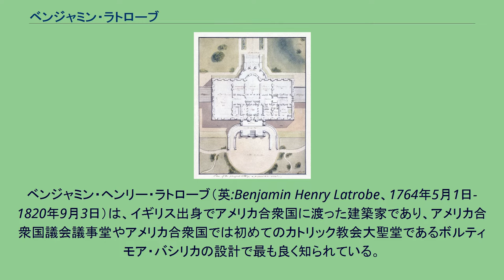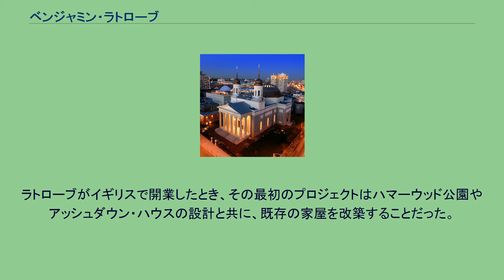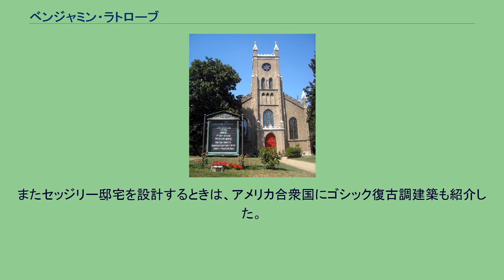ベンジャミン・ラトローブ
ベンジャミン・ヘンリー・ラトローブ（英:Benjamin Henry Latrobe、1764年5月1日-1820年9月3日）は、イギリス出身でアメリカ合衆国に渡った建築家であり、アメリカ合衆国議会議事堂やアメリカ合衆国では初めてのカトリック教会大聖堂であるボルティモア・バシリカの設計で最も良く知られている。
1796年にアメリカ合衆国に渡り、最初はバージニア州、後にフィラデルフィアに移って開業した。
1803年、アメリカ合衆国公共建築の測量士として雇用され、その後の14年間の大半は首都ワシントンD.C.の建設計画に関わった。
その後の人生ではニューオーリンズの上水道計画の仕事を行い、そこで1820年、黄熱病のために死んだ。
ラトローブは「アメリカ建築の父」と呼ばれてきた。
ワシントンD.C.のクライスト・チャーチ、ゴシック復古調建築 ラトローブは1764年に、イギリスのウェスト・ヨークシャー州、パゼーに近いフルネック・モラビア集落で、ベンジャミン・ラトローブ牧師とマーガレット・アンテス夫妻の子供として生まれた。
その母はアメリカのペンシルベニア植民地で裕福な土地所有者の家庭に生まれていたが、その父がフルネックのモラビア教会の学校で教育させるためにイングランドに行かせていた。
ラトローブの父はイギリスにおけるモラビア教会の学校や組織全ての責任者であり、社交界上流階級に広い交友関係を持っていた。
父は教育と学位の重要さおよび社会的交わりの価値を強調し、一方母はアメリカへの好奇心と興味を植え付けた。
ラトローブは若いときから景色や建物の絵を描くことを楽しんだ。
1776年、ラトローブが12歳の時に、ザクセンとプロイセンの境界に近いシレジアのニースキーにあるモラビア教会の学校に送り出された。
18歳のときに数ヶ月間ドイツを旅して回り、その後プロイセン軍に入隊してアメリカ合衆国軍でも傑出した士官と親友になった。
ラトローブはオーストリア軍でも従軍した可能性があり、何度か怪我や病気を味わった。
それから快復すると、ヨーロッパ大陸巡遊旅行を始め、ザクセン、パリ、イタリアなどあちこちを訪れた。
ラトローブは教育や旅を通じて、ドイツ語、フランス語、ギリシャ語およびラテン語をマスターし、イタリア語やスペイン語もかなり話せるようになり、またヘブライ語についても知識を得た。
ラトローブは1784年にイングランドに戻ると、エディストーン灯台の設計で有名な技師であるジョン・スミートンの弟子になった。
その後の1787年（あるいは1788年）、新古典主義建築家サミュエル・ペピス・コッカレルの弟子として短期間働き、その後に建築家としての仕事を始めるためにそこを去った。
1790年、ラトローブはロンドンの官公庁の測量士として雇われたが、おそらくこれは当時萌芽期にあった諜報部のカモフラージュと考えられ、自分でも1791年に建築家としての実務を始めた。
1792年には、サセックスのイーストグリンステッドに近いハマーウッド公園の設計注文を受け、これが最初の独立した仕事になった。
1793年には近くのアッシュダウン・ハウスを設計した。
ラトローブは技師のジョン・スミートンやウィリアム・ジェソップと共に、サリー州ベイシングストーク運河の建設に関わった。
1793年春、チェルマー・アンド・ブラックウォーター行路の測量業務に雇われ、その改善計画に携わった。
この仕事はラトローブの計画がイギリス議会で承認されなかった1795年初期まで続いた。
ラトローブはこの計画に関する仕事に対する報酬を得られなかった。
1790年2月、ラトローブはリディア・セロンと結婚し、ロンドンで忙しい社交生活を送った。
この夫婦には1人の娘、リディア・セロン・ラトローブと1人の息子、ヘンリー・セロン・ラトローブが生まれたが、妻のリディアは1793年に3人目の子供を出産するときに死んだ。
リディアはその父から資産を相続しており、これは子供達の叔父達に信託されて2人の子供達に遺されることになっていたが、相続財産は結局子供達に渡らないままになった。
1795年、ラトローブは破産と妻の死の後でひどい神経衰弱に陥り、アメリカに移民することに決めて、11月25日にはエリザ号に乗って出発した。
ラトローブは後にアメリカで一連の位相幾何的風景の水彩画...